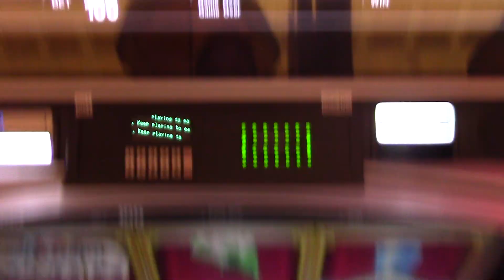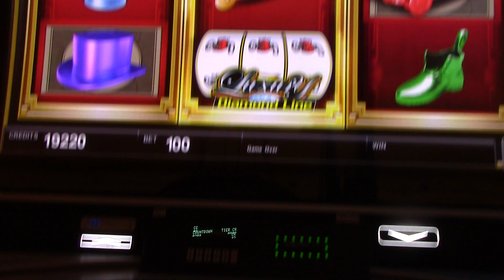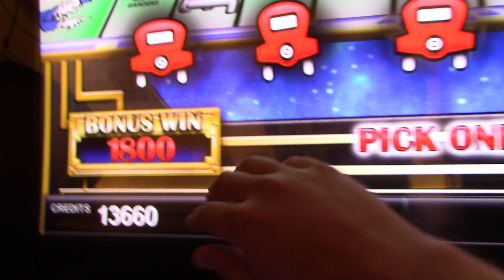Monopoly Hot Shot $3.00 a pull! The First vid I shot in 2018 (Never released)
Monopoly Hot Shot $3.00 a pull! The First vid I shot in 2018